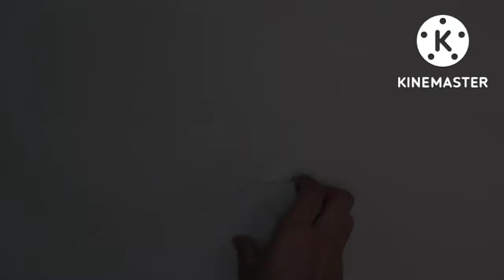qubool hai nikkah props||easy props for sweets